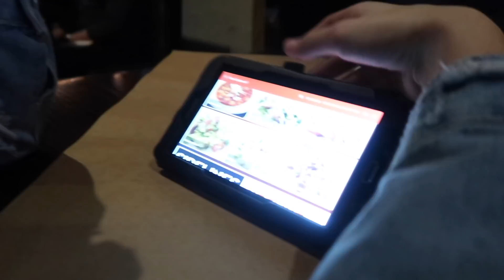MOM CAN'T SAY NO ~ GROCERY SHOPPING!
Vlogmas 23! We leave for school early today...our last day before winter break. We go out to dinner and do some grocery shopping for Karli's party she is having tomorrow. She decides we are doing the Mom Can't Say No Challenge at the grocery store!

We are a Michigan family of 6 - Ken & Candi, Karli Reese (14) Chase (16) Blake (18) Andrew (23)

♥ We share family friendly vlogs, entertaining challenges, travel adventures, shopping, cooking, kids sports and more! We built our dream home and  have shared the entire process & are still working on making it our home! We are just a typical American family who loves to spend time together and sharing our amazing life with the world!
LIVE  ♥  LOVE  ♥ RECORD